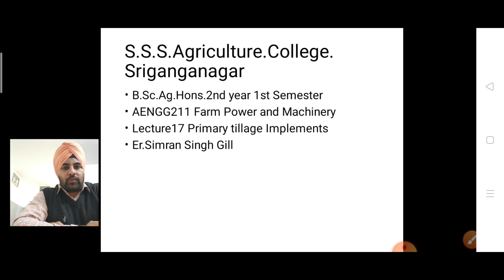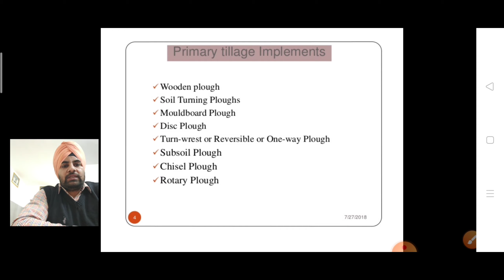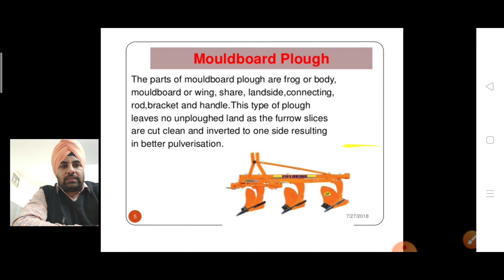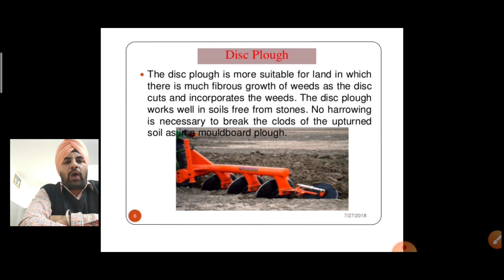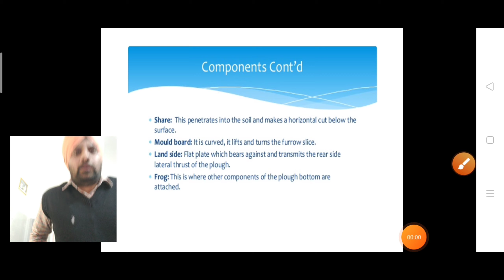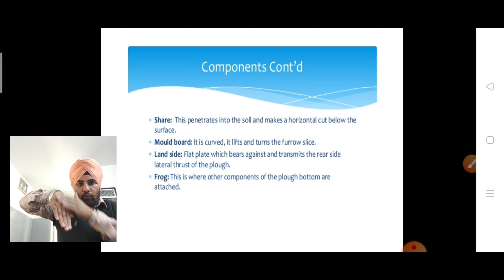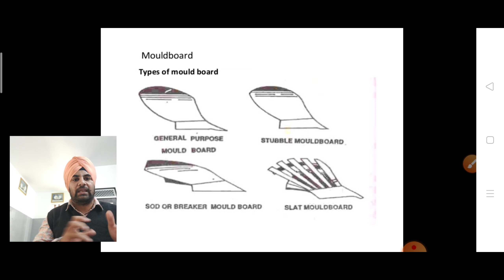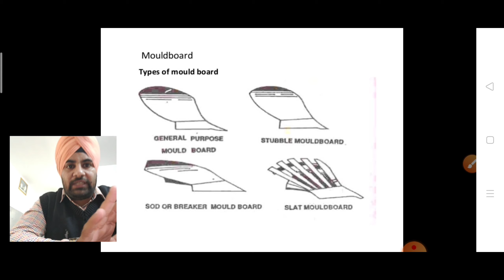Aengg 211 Farm power and Machinery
lecture17 Primary tillage equipment